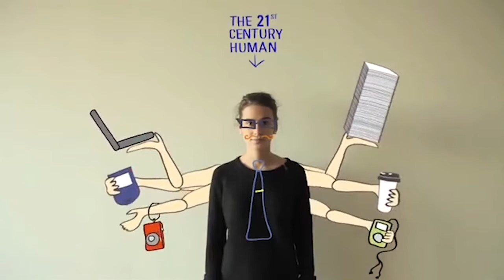Using a digital notebook to do your remembering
Do you struggle with remembering everything? You’re not alone.  I’ll be the first to raise my hand and stand beside you. There is simply too much to remember.